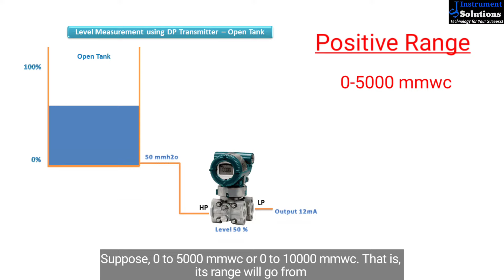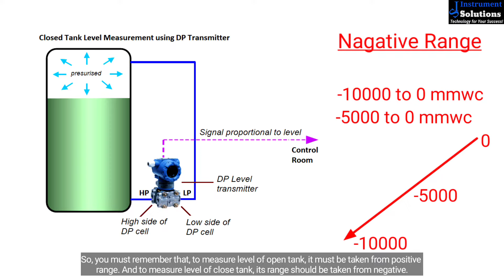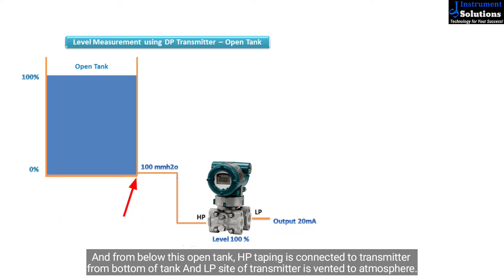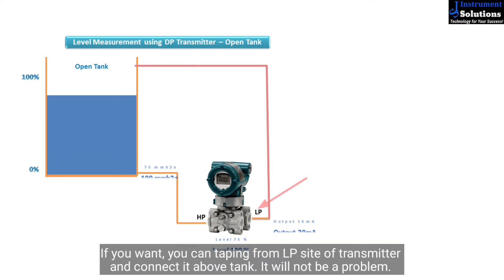Why Use DPT for Level Measure | Open & Close Tank Level Measure by Differential Pressure Transmitter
🔥Why are differential pressure transmitters used to measure level of open and close tanks? And how does it work? I tried to show you that through this video. Hopefully after Watching the full video you will Understand about it. And you will have a good idea about it. Which can come in handy in the Future. And after Watching the Video, if you Understand any Problem.

🔥ওপেন এবং ক্লোজ ট্যাংকের লেভেল মেজার করার জন্য ডিফারেন্সিয়াল প্রেসার ট্রান্সমিটার কেন ব্যবহার করা হয়? এবং এটা কিভাবে কাজ করে? সেটা আমি আপনাদেরকে এই ভিডিওর মাধ্যমে দেখানোর চেষ্টা করেছি। আশাকরি ভিডিওটি সম্পূর্ন দেখলে এটা সম্পর্কে আপনারা বুঝতে পারবেন। এবং এটা সম্পর্কে আপনাদের ভালো একটা ধারণা চলে আসবে। যেটা ভবিষ্যতে আপনাদের অনেক উপকারে আসতে পারে। আর ভিডিওটি দেখার পরে, আপনাদের বুঝতে যদি কোন সমস্যা হয়। তাহলে অনুগ্রহ করে কমেন্টে জানাবেন।